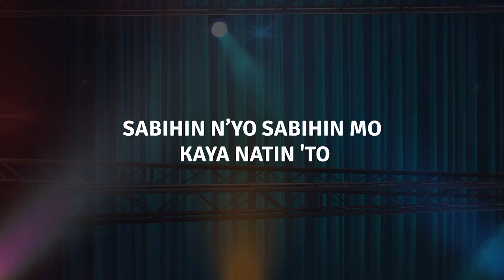Kabataang Pinoy - Various Artists (Karaoke) | From Lyric and Beat, Vol. 01 OST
KABATAANG PINOY
PERFORMED BY  ANDREA BRILLANTES, SETH FEDELIN, JEREMY G.,  ANGELA KEN,  SHEENA BELARMINO
WORDS & MUSIC BY JAZZ NICOLAS & JONATHAN MANALO
ARRANGED BY THEO MARTEL
VOCAL ARRANGEMENT BY ANNA GRAHAM/JONATHAN MANALO
MIXED & MASTERED BY THEO MARTEL AT THE PURPLE ROOM